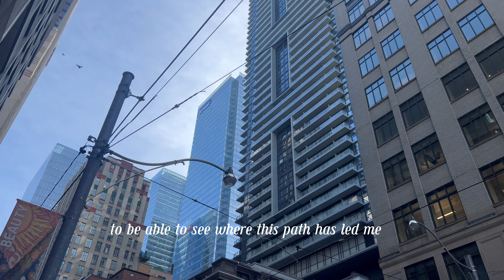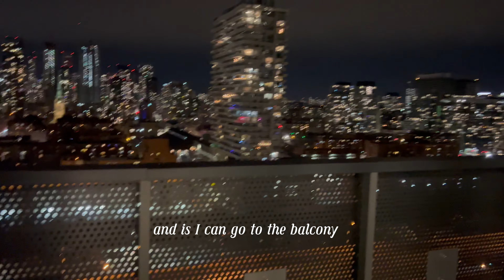MOVING DIARIES (ep.2) moving into my new apartment in toronto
Hey, everyone! welcome back to another episode of moving diaries! 📦 In this video, I tackle the exciting  task of unpacking, organizing, and beginning to set up my new apartment. It's all about that realistic and chaotic life because, let's face it, your girl juggles multiple things at once! 💁‍♀️ Additionally, I take you along on my grocery shopping adventure and meet up with a friend for some fun, getting back into routine yay!!!

I hope you enjoy the journey with me! Love you all! 💗

About me:
-I reside in Toronto, Canada.
-I'm a 24-year-old full-time content creator and Pilates instructor.
-Originally from Mexico, I ventured solo to pursue my college education here in Canada.
-I have a degree in business and a diploma in Marketing.
-I'm all about romanticizing every aspect of my life – total lover girl vibes!💗

Tags (Ignore the hehe): moving in, move in with me, putting together my apartment, apartment shopping, Toronto living, Toronto vlogger, apartment decor ideas, Toronto lifestyle, Mexican in Canada, content creator life, chaotic but fun, new apartment vlog, apartment tour, moving vlog, apartment decorating, Toronto apartment hunt, lifestyle vlog, Toronto city life, apartment organization, moving tips, apartment essentials, Toronto living guide, solo moving experience, apartment haul, Canadian content creator, Pilates lifestyle, Toronto influencer, Mexican expat, Toronto apartment tips, Toronto apartment tour, apartment inspiration.